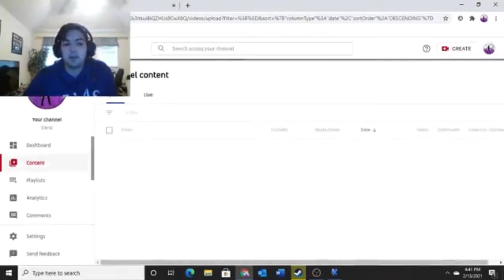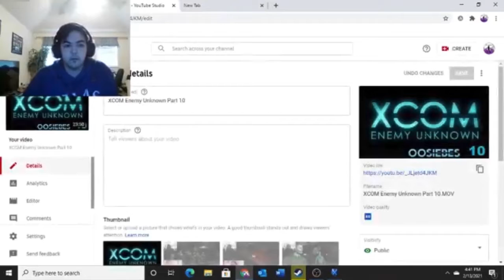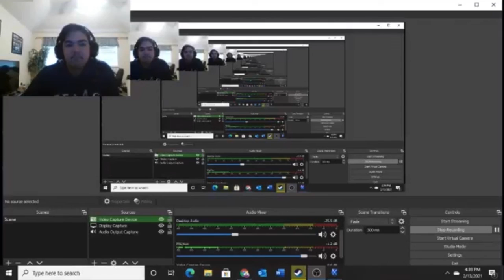Xcom Enemy Unknown Part 11